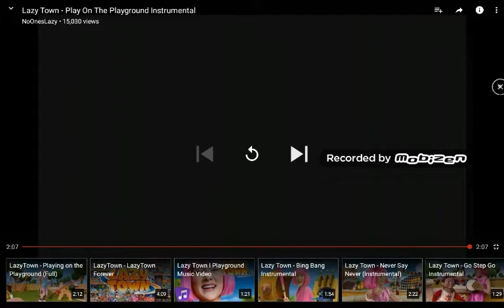Teamwork on the Playground (Mashup)